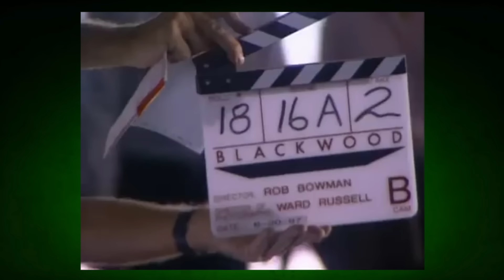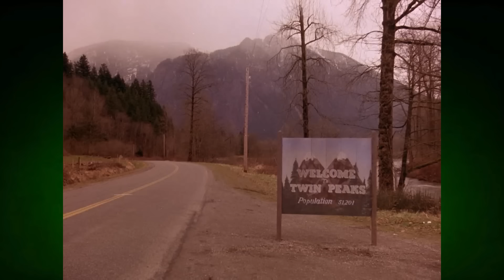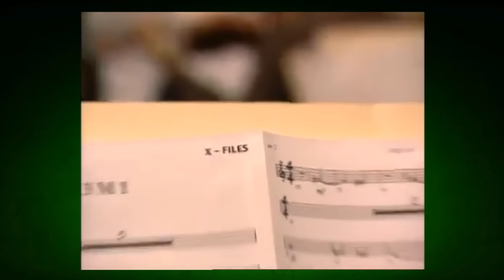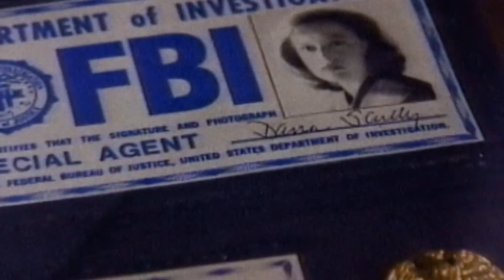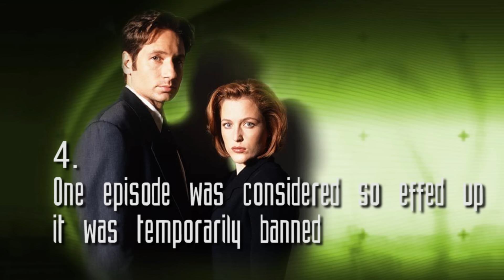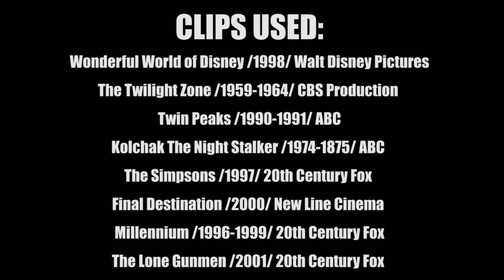10 Things You Didn't Know About XFiles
Truly amazing X Files music at the start of the video by Landor Sounds: